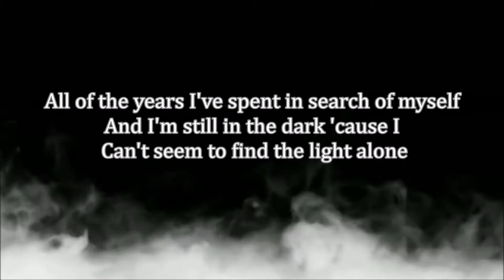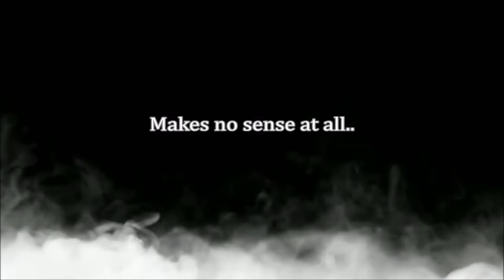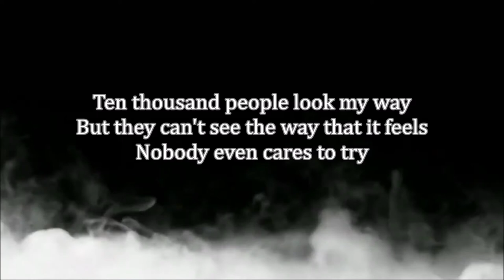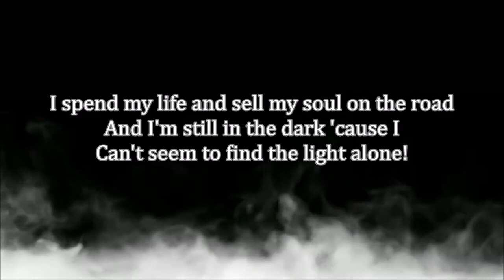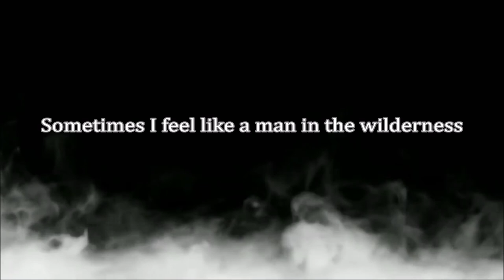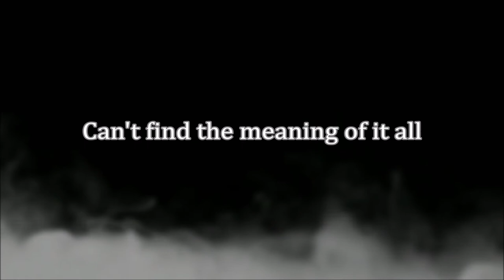Styx - "Man In The Wilderness" HQ/With Onscreen Lyrics!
Artist - Styx
Album - The Grand Illusion
Year - 1977
Song - Man In The Wilderness (With onscreen lyrics)

I do not claim to own this song. I don't make these videos for a profit, or for monetization in any way. My YouTube Channel is unmonetized. This is just my way of showing support and love for the band!